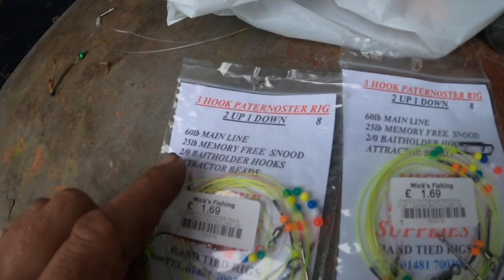Crab Pot rescue / scallop diving and shore fishing for Red mullet and bream#uk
welcome back

In this episode I have two friends aboard my boat and one of them was all geared up for diving and rescued some of my crab pots that were snagged on the sea bed , also in the latter part of the video I was shore fishing for Red mullet and bream